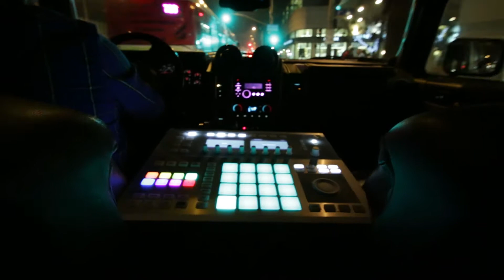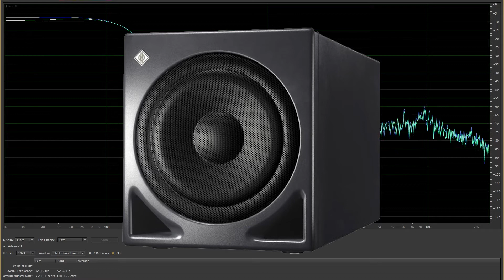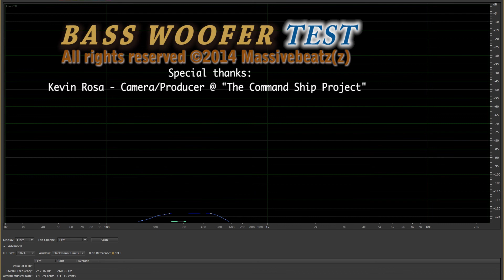BASS SUB WOOFER TEST 2020 (HQ AUDIO)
How low can you go? Deep low kHz!
ALL ABOUT THAT BASS! 1500W SUB WOOFER Tricked out HUMMER H2 with NI MASCHINE full MOBILE DEEP BASS STATION.
Frequency meter! Low Bass & Low Kick Drum. Original track by Massivebeatz(z)

You can order Kick Arse Sub-Woofers here (afiliate link, thank you)

What now? Music / DJ / Drum boxes in a HUMMER? WE call it the COMMAND SHIP - and it goes wherever SOUND NEEDS TO HAPPEN!  A MOBILE GROOVE BOX. LITERALLY!
Powered around a 1500 WATT JL AUDIO 13W7AE-D1.5
in customer LED lit enclosure 13.5" woofer with dual 1.5-ohm voice coils) ,NI MASCHINE STUDIO, ABLETON PUSH, MACBOOK PRO, DAVE SMITH MOPHO - dedicated power supply system, ANALOG MIXING and HI-Z Hook-Ups via APOLLO TWIN DUO for BASS & GUITAR. BROADCAST MIC is a SENNHEISER RE-20.  HEADPHONES 3 x SENNHEISER HD650 for guest DJ's.
HUMMER H2 Ugraded to Natural GAS. Added Sound insulation, 1 GOPRO inside, 2xGOPRO mounted outside, motor driven DSLR mount inside. Lighting and Thunderbolt connections backside.
Peak power of the SUB is 3000 Watt!